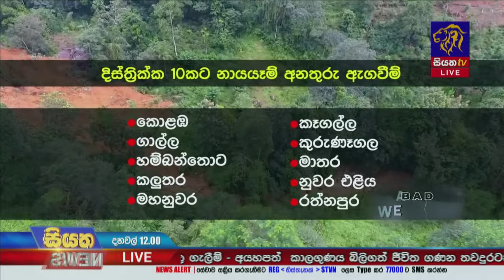දිස්ත්‍රික්ක රැසක ඉදිරි ගං වතුර තත්ත්වය හා නාය යෑම් අනතුරු පිළිබඳ තත්ත්වයන්